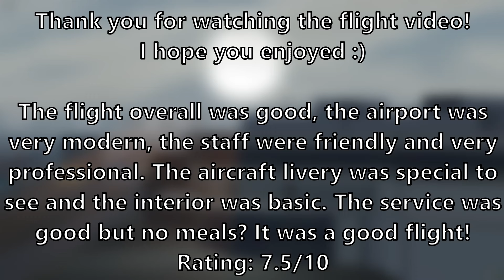Roblox Azul Brazilian Airlines Flight - Airbus A320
- 3rd Prototype - Dancefloor (Intro)
- Different Heaven & EH!DE - My Heart
- Rameses B - Keep You

See you soon and have a good day! :)